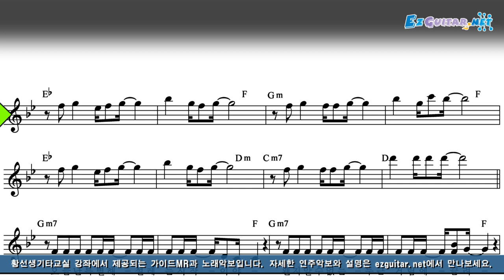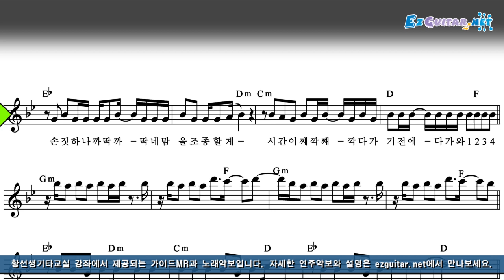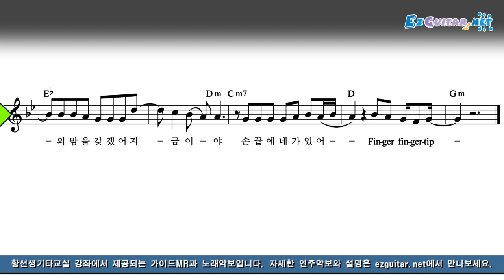GFRIEND (여자친구) - FINGERTIP (Acoustic Ver.) 악보 MR